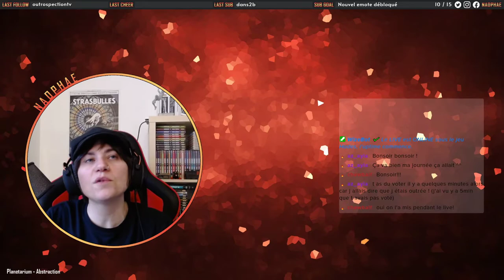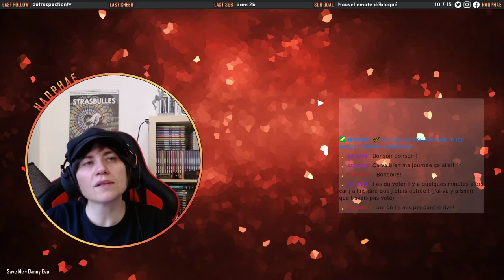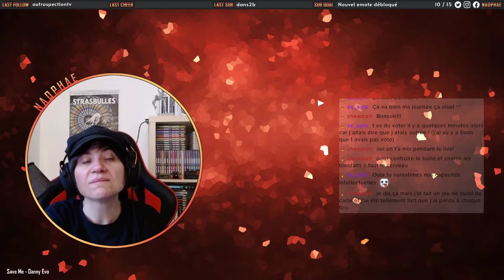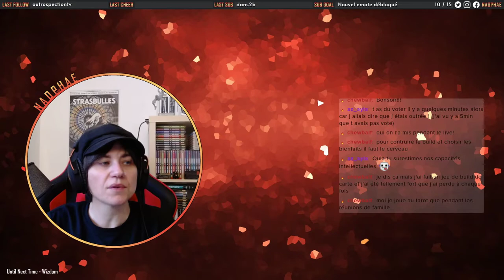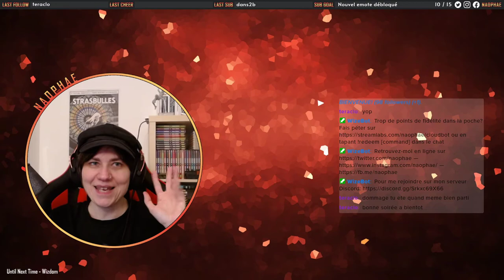Naophae - Twitch VOD - Hades - 13/04/2021 - Uncle Poe to the rescue!